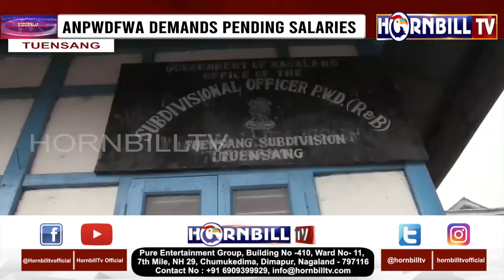ANPWDFWA ON STRIKE OVER NON-PAYMENT OF SALARIES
ANPWDFWA SHUTS DOWN PWD OFFICES; DEMANDS PENDING SALARIES